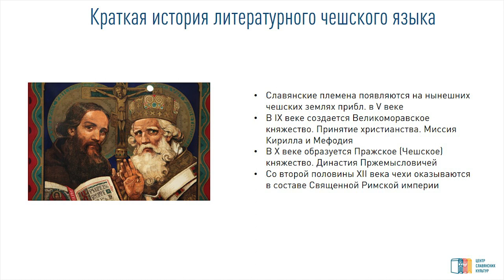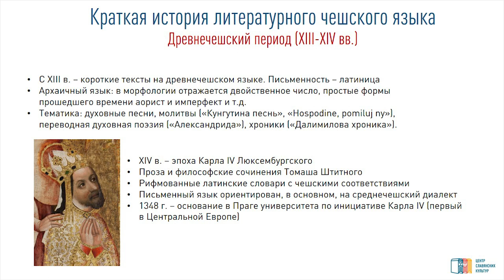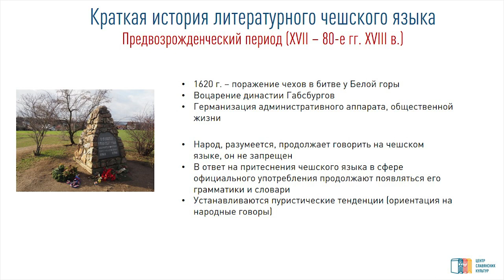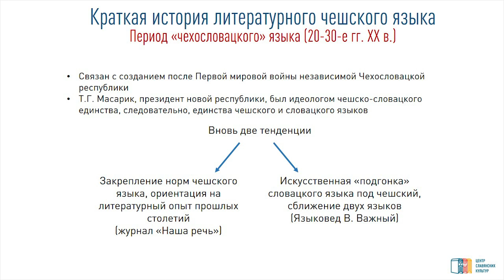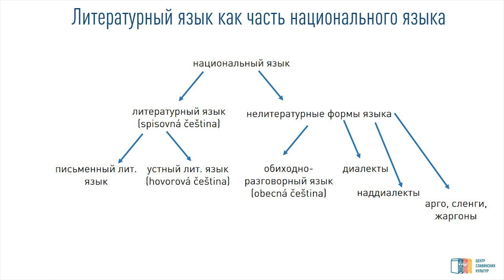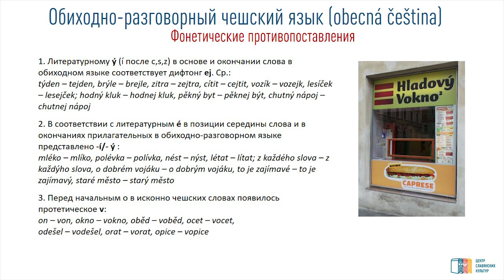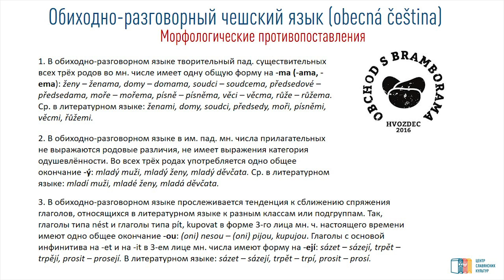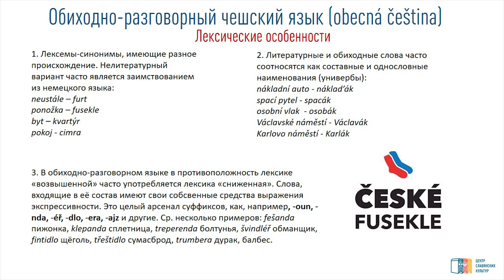Как на самом деле говорят чехи? | Лекция о чешском разговорном языке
Читает лекцию Сергей Борисов, младший научный сотрудник Института славяноведения РАН, сотрудник Центра славянских культур, преподаватель чешского языка.

Содержание:
01:27 – древнейшая история чехов
03:28 – начало чешской литературы: на латинском и на древнечешском языках
05:06 – старославянский язык в Чехии
06:50 – тематика и языковые особенности текстов на древнечешском языке (до XIV в.)
08:50 – XIV век, эпоха Карла IV; ориентация на среднечешский диалект
10:00 – старочешский период (XIV–XVI в.), распространение немецкого языка в Чехии, учение Яна Гуса и его сопротивление германизации, его реформа чешской орфографии
14:05 – два пути развития чешского языка: ориентироваться на латынь или на народный язык? «Чешские братья» и их деятельность.
17:52 – предвозрожденческий период (XVII в. – 1780-е гг.), целенаправленная германизация Чехии
19:25 – возрожденческий период (кон. XVIII в. – 2/2 XIX в): «будители», чешский романтический национализм, кодификация нового чешского литературного языка
22:05 – утверждение нового литературного языка (до нач. XX в.), его «обкатка» чешскими писателями
24:45 – независимая 1-я Чехословацкая республика; идеология единого чехословацкого языка
26:50 – официальное признание словацкого отдельным языком после Второй Мировой, чехо-словацкое двуязычие
29:30 – чешский язык после распада Чехословакии в 1992. В каких формах он сейчас бытует?
32:35 – диалекты чешского языка
33:19 «obecná čeština» – разговорный наддиалектный язык; его отличия от литературного
– 40:00 – особенности произношения
– 47:17 – особенности морфологии
– 52:00 – синтаксис
– 55:21 – лексика
58:33 – что это: двуязычие или переключение кодов?

Вопросы:
01:01:40 – понимают ли обычные чехи, что их язык не един? Понятен ли простому носителю термин «obecná čeština» ?
01:03:00 – насколько распространены англицизмы в чешском?
01:04:50 – есть ли в чешском языке склонность к аналитизму?
01:05:47 – есть ли словари обиходно-разговорного языка?
01:08:05 – то, что местоимения теснят глагол с личными окончаниями – это упрощение или усложнение?
01:12:46 – насколько распространена obecná čeština в интернете?
01:15:22 – могут ли упрощение речи и уход от красивого языка быть связаны с ускорением жизни?
01:17:37 – насколько полно в чешском склоняются числительные?
01:20:03 – остался ли в чешском звательный падеж?
01:21:08 – в обществе всегда есть ограниченный набор «триггеров», «маркёров неграмотности» в языке, которые многих раздражают (как у нас ср.р. «кофе» или ударение «звóнит»). Какие похожие маркёры есть в чешском обществе?
01:25:58 – почему обособился словацкий язык? И можно ли сказать, что моравские говоры так же отличаются от литературного чешского, как и словацкий; но просто словацкому «повезло» стать отдельным языком по политическим причинам?
01:30:28 – отдельный ли народ – словаки?
01:31:28 – поймут ли в тебя Словакии, если будешь говорить по-чешски?
01:32:18 – понимают ли поляки чешский?
01:32:44 – для какого регистра чешского языка характерно то, что к любой женской иностранной фамилии добавляется –ová? И уходит ли эта особенность?
01:36:35 – нужно ли переносить ударение в своём имени на первый слог, если ты говоришь по-чешски?